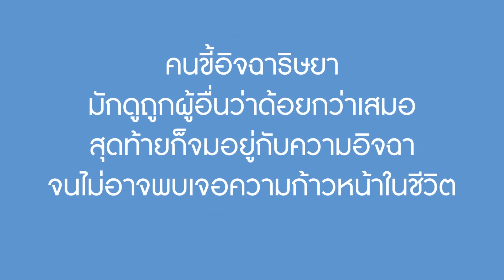วินมอเตอร์ไซค์ กลายเป็นเจ้าของโรงแรม! | We Kids Smile Film